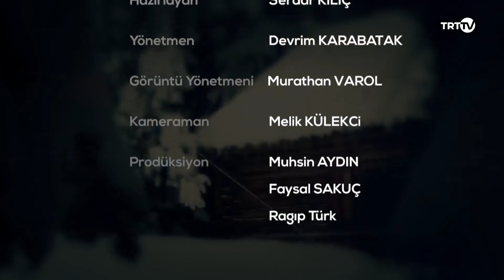Doğadaki İnsan 145. Bölüm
Hepsi ve daha fazlası için ziyaret edebilirsiniz.